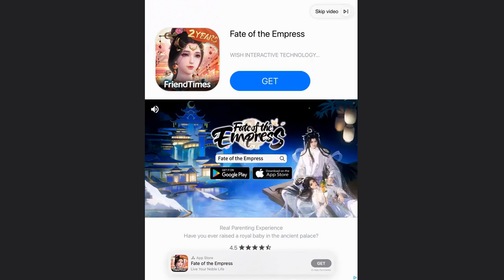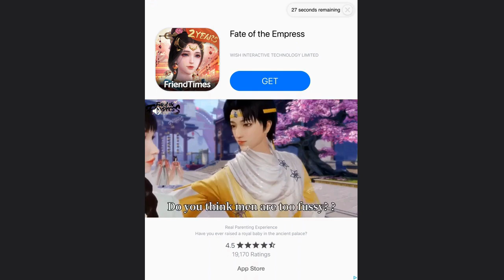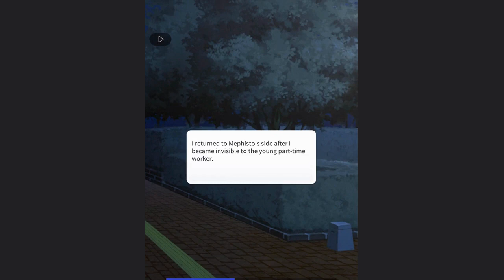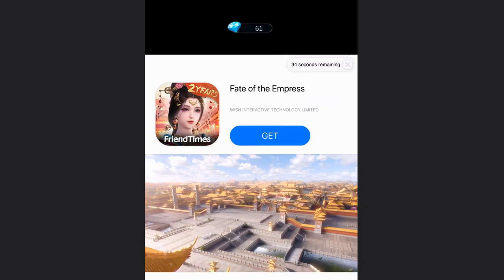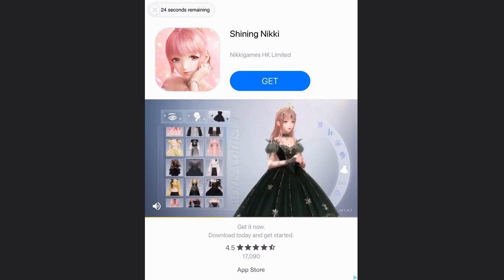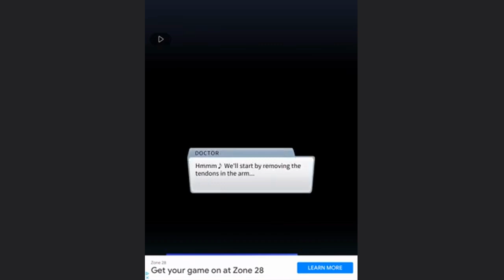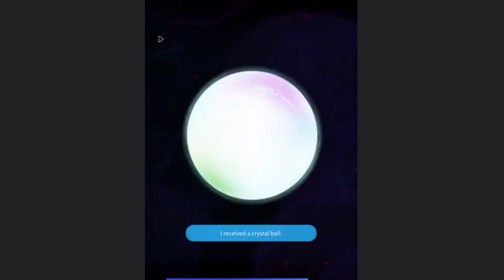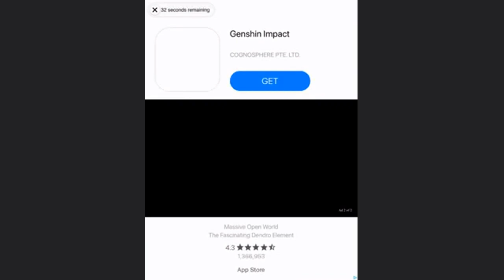Let's Play "Would You Sell Your Soul?" Part 4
It took hours to finally get this one done!